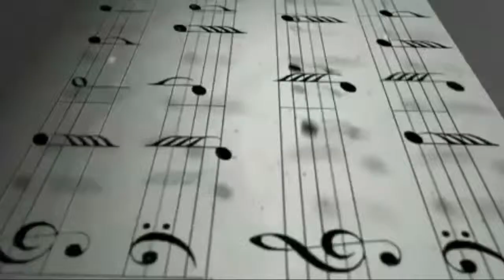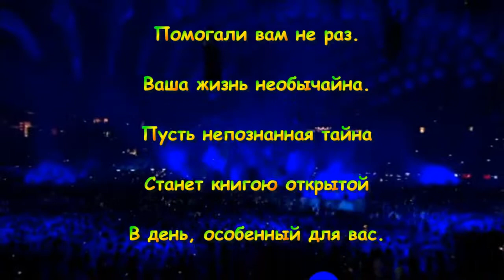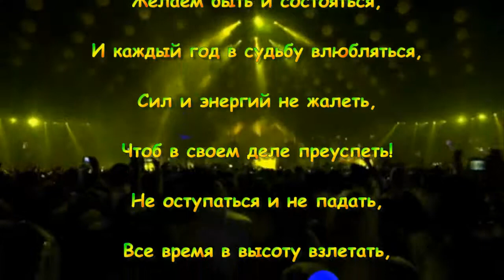Выпускной 5 Б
Поздравление выпускникам майского потока 2014 года.